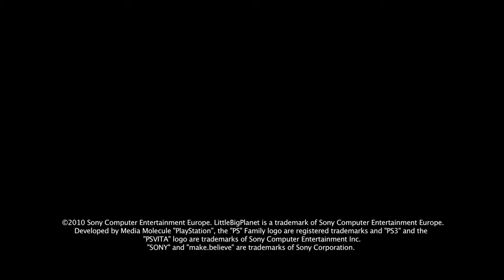LittleBigPlanet 2: Cross Controller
For those who have forgotten, LittleBigPlanet 2 is playable through a pad or PlayStation Vita...